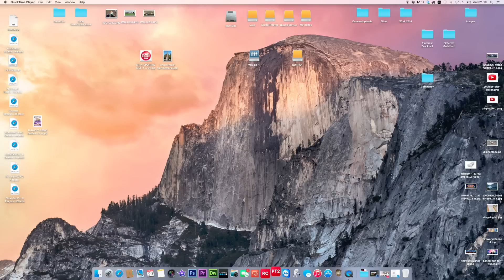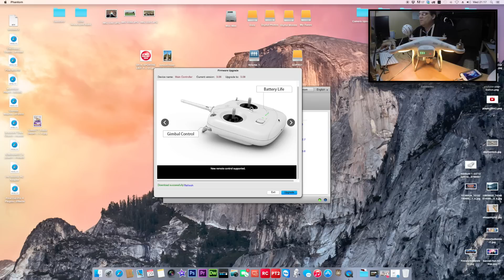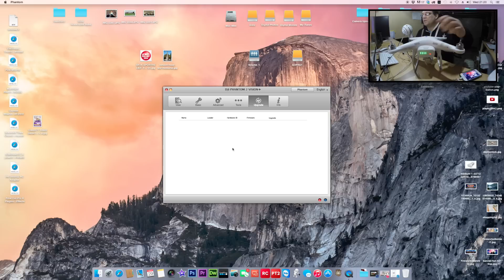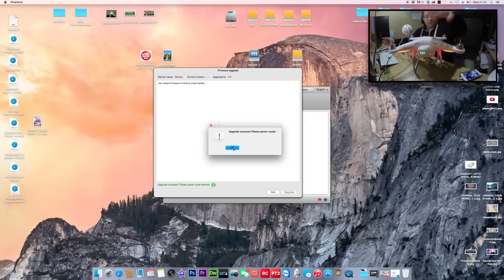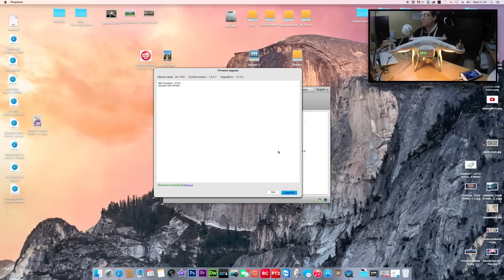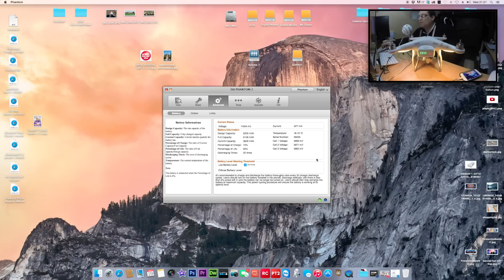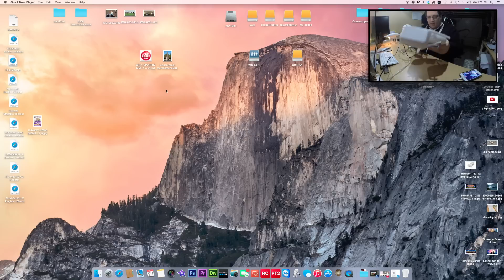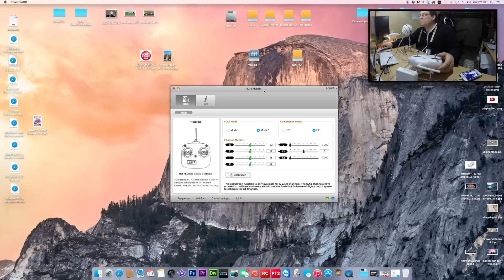DJI Phantom 2 Firmware Upgrade Step by Step 3.0.8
DJI has released the new firmware v3 08 for Phantom 2 series quadcopter this is how you upgrade your phantom